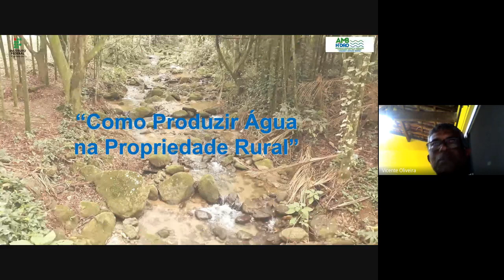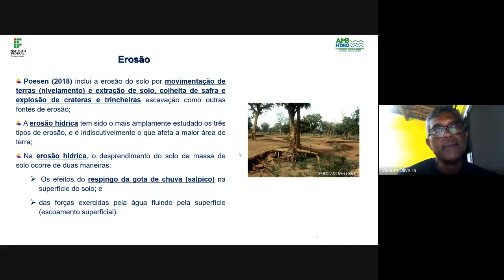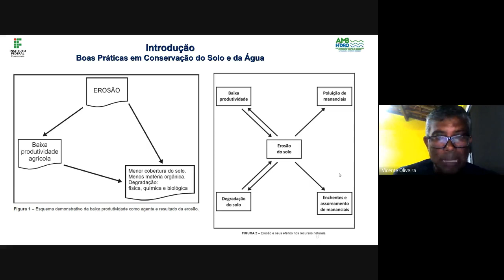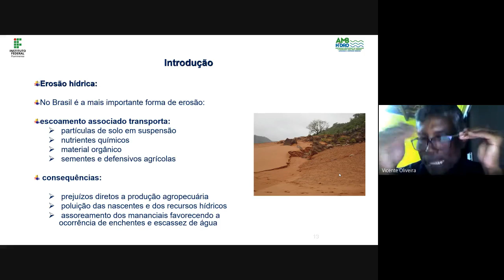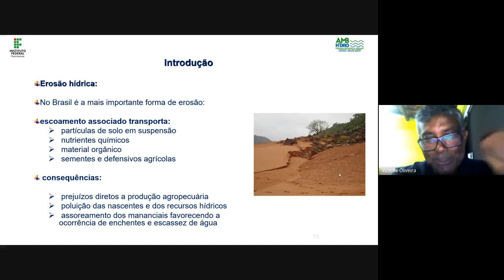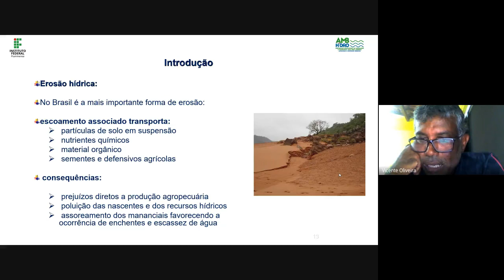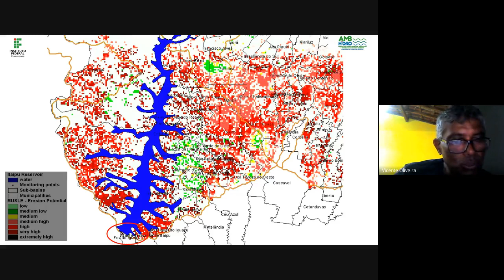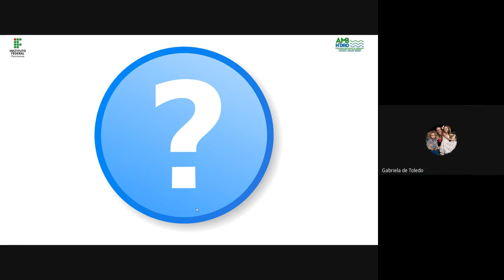Modulo 1 - Curso de Extensão Como Produzir Água na Propriedade Rural 2020 10 20 at 15 5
Neste módulo 1 é feita a introdução do tema Erosão, com apresentação de dados do processo erosivo no Mundo e no Brasil. Os cursistas realizaram perguntas interessantes e pertinentes sobre o tema proposto.